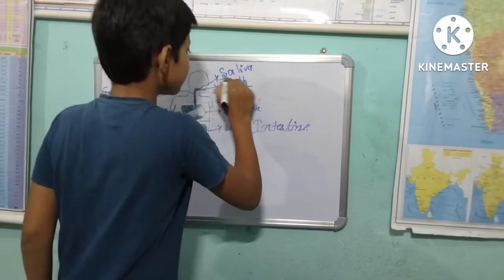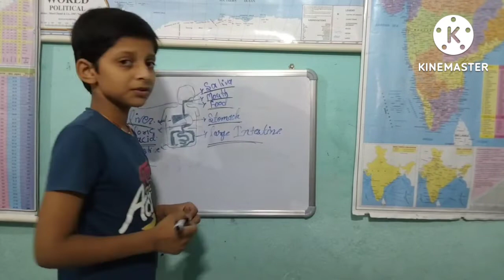Process of Digestive system